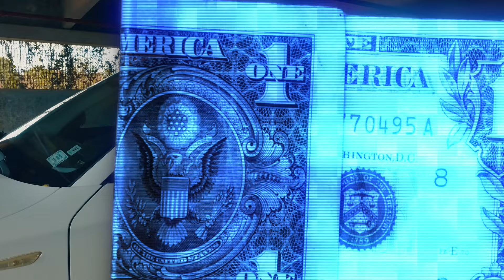Caspase - Fate (Official Music Video)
My first original song...

Written, produced, recorded, mixed/mastered by Allan Clelland-Goddard

A special thanks to just a few of my closest friends who were around to feature in this film.

Lyrics:

Intro
Di wul a mi bredjin nuh inna nuh long talk, a money we want
US, Pound, Euro a flow, we nuh pree di 6 pants, nuh study nuh war.
But if anybody have a problem, we nuh fraid fi rise di tall ting, from yuh violate yuh haffi get a rinsing
Mi want a big skyscraper inna mi name and dat a just di start.

Chorus
Big up every real hustler weh waan rise inna life, step out wid di gucci and a bimma inna di drive
Hustle fi di riches till me die, a nuh joke ting, look inna mi eye
Real hustler weh waan rise inna life, step out wid di gucci and a bimma inna di drive
Mi mek fi this like towel mek fi dry, pon a mission like James Bond a Golden Eye

Verse 1
From mi a yute inna school mi never have nuh time fi play stucky, mi did a meds wid mi bag juice pon mi big dream
Seh mi bank book haffi shotta than a killa M16
Yeah mi come from far but mi nuh deya yet, but mi soon rich, mummy nuh bother fret
When di Gyal see di ice pon mi wrist, round mi neck, dem a melt, dem a blush, dem underneath get wet

Pre Chorus
Yeah mi know it must happen it a mi fate, mi want a house wid remote control gate, and a bag a Star Gyal mi carry pon date
Mi stay true to mi thugs dem, big up Josiah Didier
Every man have ambition a my crew, so if yuh nuh have no hustle a who you?
Yo, a wah do some clown weh move lazy? No bwoy weh nuh pree success cyah roll wid we

Verse 2
Mi coulda never fail, gwaan go look mi GPA, straight A, cause mi always strive, never average
Hustle fi mi family, mi mother cyaan go eat nuh porridge, lobster pon plate, she haffi travel inna golden carriage.
To how mi money mad mi vex all di accountants, like Portmore mosquito success haffi abundant.
And mi hustle never get slow, all when it look cold, mi still hot, mi still huge, Kilimanjaro.

Prechorus 2
Mi know it must happen it a mi fate, want a house pon di hill wid remote control gate, bag a Star Gyal like Shenyeng mi carry pon date, never switch up pon di dawg dem
Mi bank book haffi sweller than a ankle when it sprain, Spain and Italy mi travel to, champagne pon private plane
Hustle now so when mi waan relax nuh do nothing at all, mi still a mek di millions, dem a go call me Gareth Bale